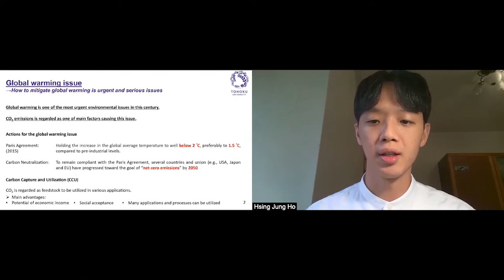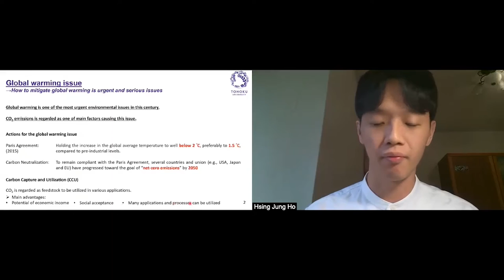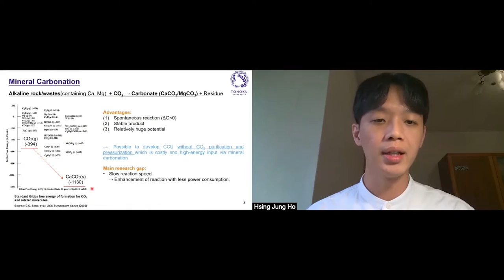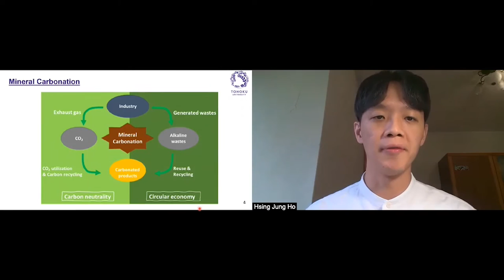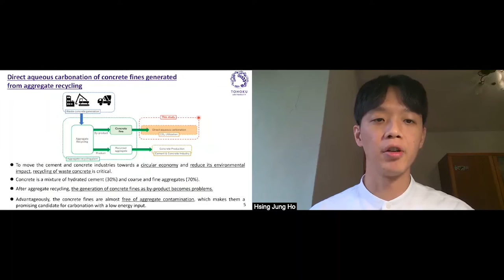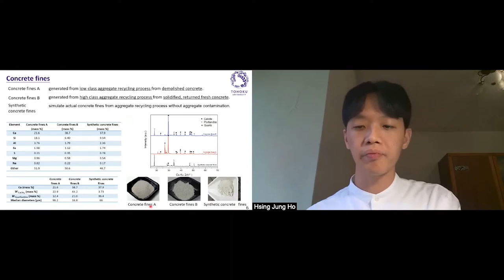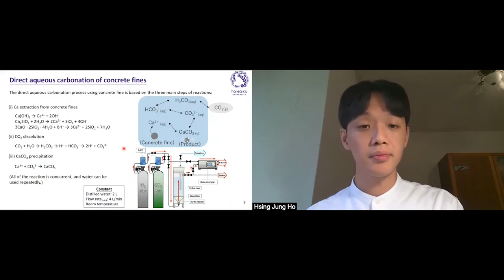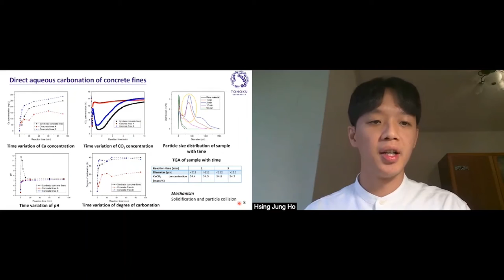Young Scientist Presentation: Dr Ho Hsing-Jung, Tohoku University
Dr Ho Hsing-Jung described how he is applying mineral carbonation to circumvent CO2 output, which is essentially a chemical recycling process that uses a carbonated product to remove heavy metal at small to medium scale.

Carbon Capture and Utilisation via Mineral Carbonation of Alkaline Wastes without CO2 Purification and Pressurisation

Climate change is one of the most urgent issues currently facing society, and therefore, CO2 emissions reduction is a key goal for mitigating this crisis. Carbon capture and utilization (CCU) is the concept of employing CO2 as a feedstock in various applications. The mineral carbonation of alkaline material is a promising approach for developing CCU technologies without requiring CO2 purification or pressurisation. Alkaline wastes represent suitable input materials because they are inexpensive, active, and do not require the exploitation of natural resources. Mineral carbonation in the cement and concrete industry could significantly reduce CO2 emissions. Instead of adopting conventional mixing carbonation or carbonation curing to strengthen concrete during production, this research investigated the use of cement and concrete wastes via mineral carbonation without CO2 purification or pressurization to achieve carbon neutrality and produce carbonated products for a circular economy.